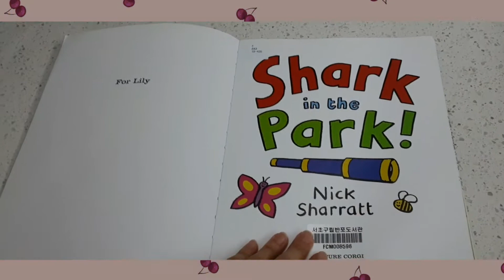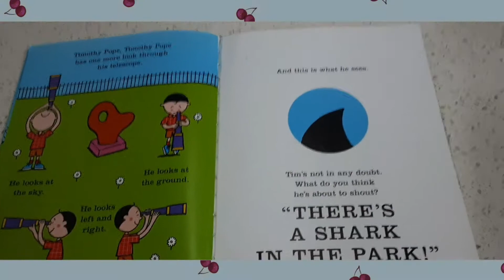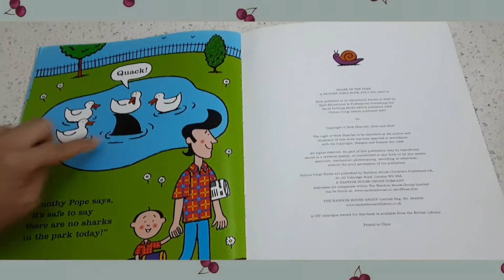Shark in the Park🔭🦈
By Nick Sharratt